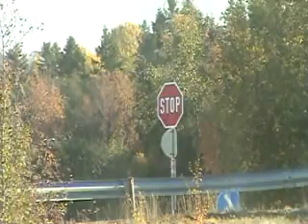Stoppskilt.STORSAND MALVIK KOMMUNE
Stoppskilt er bare til pynt